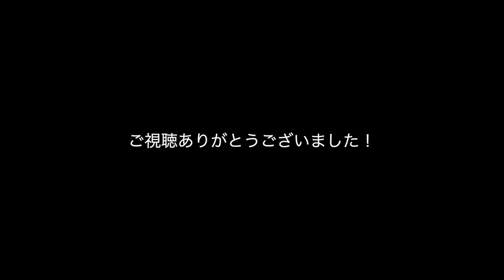北海道にあったやばい坂をスケボーで下ってみたwww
どうも！今回は北海道へ行ってきました！もう北海道は飯もうまいし、人いいし、スケボーもスノボーもできるし最高でした！！！